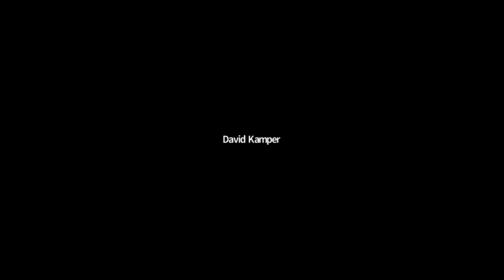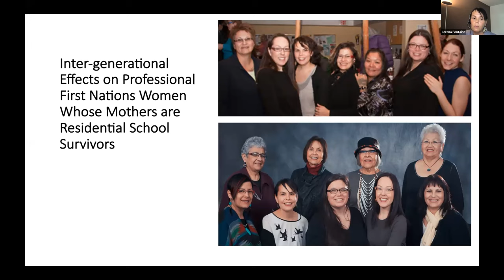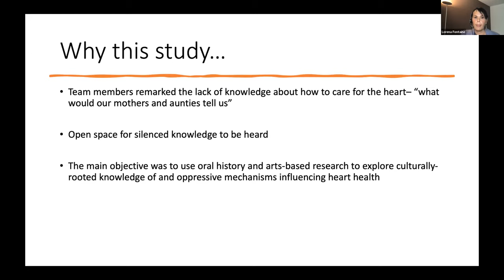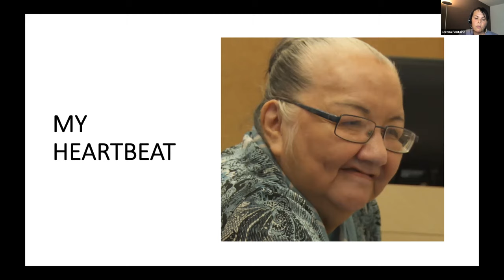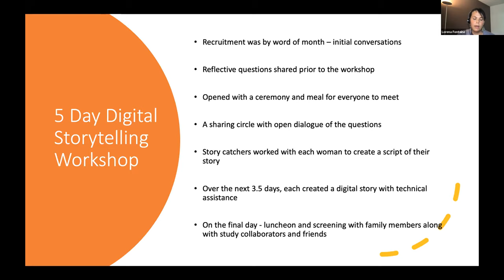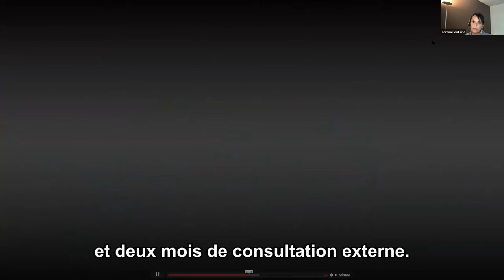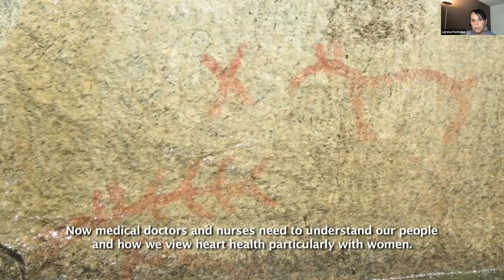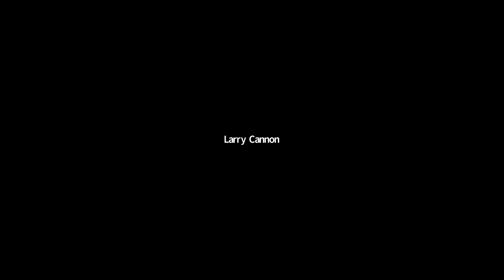Indigenous Digital Storytelling with Lorena Sekwan Fontaine, PhD.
Indigenous Women’s Expressions of Heart Health & Decolonizing Research Methods through Community-Based Digital Storytelling.” Dr. Fontaine is Associate Professor Human Rights at the University of Winnipeg and SDSU Fulbright Scholar in American Indian Studies.